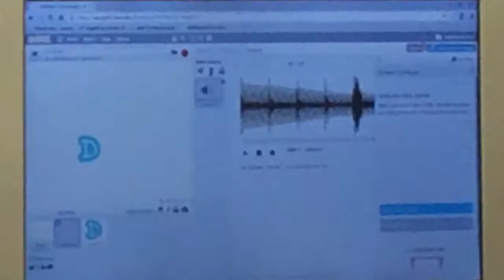Accenture Hour of Code 2016: Change the World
Paul Daugherty, Accenture CTO and Chief Coder, and Hadi Partovi, Co-founder & CEO of Code.org, encourage you to get involved in this year's Week of Code, December 5-11, 2016.   Submit your pledge today!